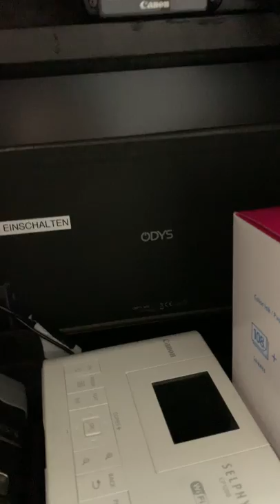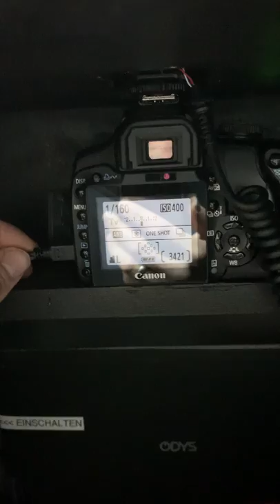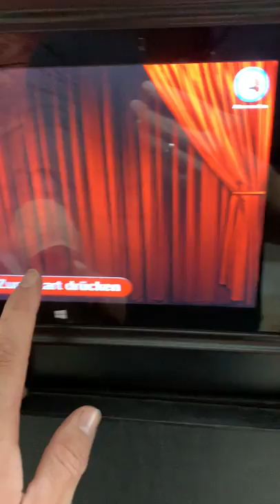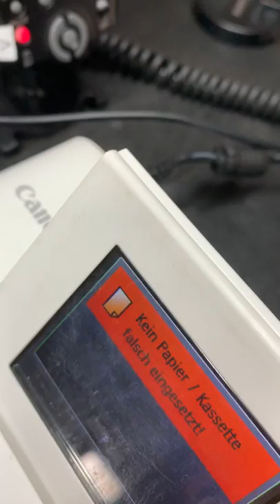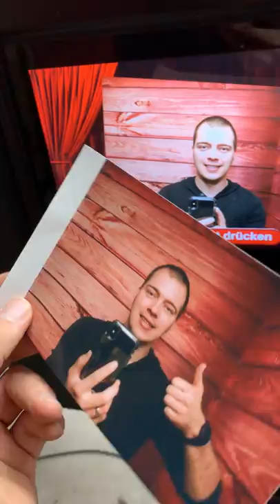1A-Veranstaltungsservice - Die Fotobox Nr. 1 - günstig, schnell & zuverlässig!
– 10″ Windows Tablet mit Fotobox Software
–  Canon Spiegelrefex Kamera ohne Live View Funktion
– inkl. aufsteck Blitzlicht
– inkl. Accessoires & Fotorückwand
– zusätzlich buchbar ist ein Fotodrucker für 40 € mit 108 Blatt !